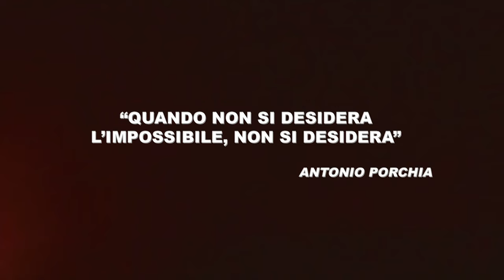YaMatt - Desideri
Diretto da Matteo F. Galvani - Yamatt

Team creativo
Art Director: Alessio Bruno Pomioli
Direttore di produzione: Matteo F. Galvani
DOP: Patrick Giacomelli
Executive producer: Elisa Shevchuk
Stylists: Eleonora Pastore e Federica Mazucchelli
Make Up: Marina Capone
Fotografo: Lorenzo Basili

Performers
Ballerino: Nagga Baldina
Ballerina: Giusy Romaldi
Ballerino: Dawit Origgi
Ballerino: Gianfranco Bravettoni
Ballerino: Carl Allanigue
Drag Queen: Daphne Bohemien
Figurante: Agata Grzeczny
Figurante: Giorgia Andreazza
Figurante: Jusher Avian
Figurante: Silvia Ansaldi

Team tecnico
Assistente operatore: Samuele Cigognini
Aiuto operatore: Luca Boetti
Assistente alla regia: Giorgio Beltrame
Assistente di produzione: Naeb Negusse

Special Thanks
Lorenzo Ferretti, Simone Furlan, Giorgio Arnaldo Massari